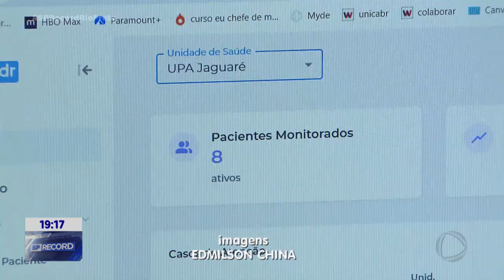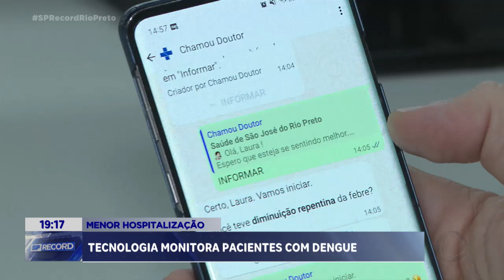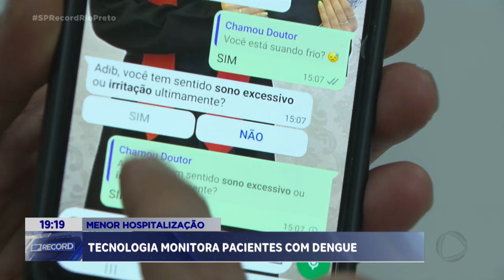Plataforma monitora pacientes com dengue